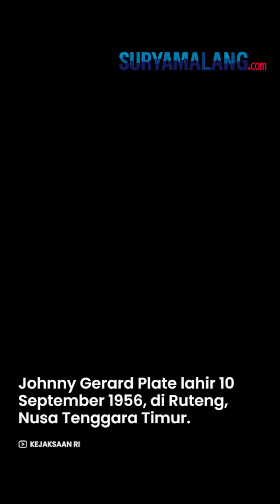Profil Menkominfo Johnny G Plate Tersangka Korupsi BTS 4G, Ini Perjalanan Kariernya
VP: Niken

SURYAMALANG.COM-  Johnny G Plate, Menteri Komunikasi dan Informatika ( Menkominfo) Johnny G Plate ditetapkan sebagai tersangka oleh Kejaksaan Agung, Rabu (17/5/2023).

Ia menjadi tersangka atas kasus korupsi proyek penyediaan infrastruktur Base Transceiver Station ( BTS) 4G dan infrastruktur pendukung paket 1, 2, 3, 4, dan 5 BAKTI Kominfo Tahun 2020.

Dari pantauan Tribunnews.com, di Gedung Kejaksaan Agung, Jakarta Selatan, Johnny mengenakan rompi merah muda dan langsung dimasukan ke dalam mobil tahanan.

Penetapan status tersangka itu dilakukan Kejagung usai melakukan pemeriksaan terhadap Johnny sebanyak tiga kali.

Adapun pemeriksaan ketiga dilakukan untuk mendalami ada atau tidaknya keterlibatannya di balik perkara korupsi yang merugikan negara hingga Rp8 triliun lebih itu.

Sontak, usai kabar tersebut sosok Jhonny G Plate kian menuai sorotan, seperti apa profilnya?

Johnny Gerard Plate lahir 10 September 1956, di Ruteng, Nusa Tenggara Timur.

Johnny G Plate merupakan merupakan politisi Partai NasDem dan orang dekat Surya Paloh. Saat ini dia menjabat sebagai Sekretaris Jenderal Partai NasDem.

Johnny G Plate merupakan lulusan Universitas Katolik Atma Jaya dan memulai bisnis alat-alat perkebunan pada awal 1980-an.

Sukses di bidang perkebunan, lulusan S1 Universitas Katolik Atma Jaya ini bersama rekannya masuk ke bisnis transportasi penerbangan.

Ia pernah memegang beberapa jabatan di berbagai perusahaan, seperti Komisaris PT Indonesia Air Asia, Komisaris PT Mandosawu Putratama Sakti, Komisaris Utama PT Aryan Indonesia, Direktur Utama Bina Palma Group dan Direktur Utama PT Air Asia Investama.

Sejak 2013, ia bergabung ke Partai Kesatuan Demokrasi Indonesia (PKDI), dimana ia kemudian diangkat menjadi Ketua Mahkamah PKDI. Pada masa berikutnya, dia pindah ke Partai NasDem.

Pada 23 Oktober 2019, Presiden Joko Widodo mengangkat Johnny sebagai Menteri Komunikasi dan Informatika.

Orang dekat Surya Paloh ini kini ditetapkan sebagai tersangka.

Artikel ini telah tayang di BangkaPos.com dengan judul Profil Menkominfo Johnny G Plate Tersangka Korupsi BTS 4G, Ini Perjalanan Kariernya,
Penulis: Vigestha Repit Dwi Yarda | Editor: Vigestha Repit Dwi Yarda